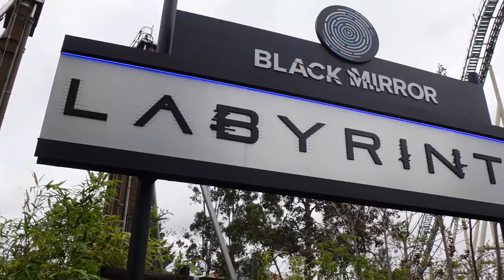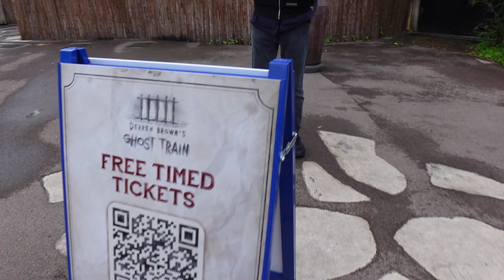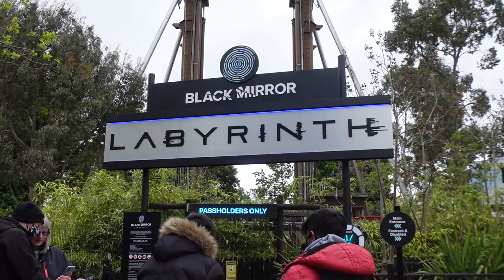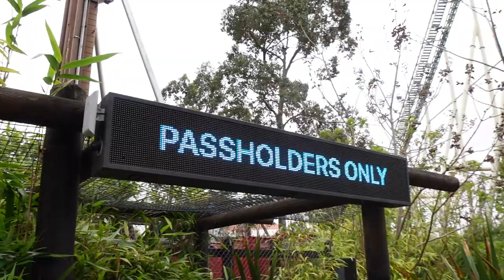Is BLACK MIRROR LABYRINTH - Good or Bad? | Opening Day Thorpe Park 2021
We visited Thorpe Park for they brand new attraction in 2021 BLACK MIRROR Labyrinth. Enter the unnerving near-future and be absorbed by the UK’s first Black Mirror experience at THORPE PARK Resort.
This twisted, sensory-defying maze puts you at the core of the Black Mirror universe and it wants to keep you there…
Escape Black Mirror Labyrinth or lose your mind trying.
Their will be SPOILERS in this vlog however no POV, we will be asking YouTube Creators and Guests their thoughts of this incredible attraction.

Massive Thank You to everyone who was shown in the vlog and most of all that you for watching and supporting the channel.